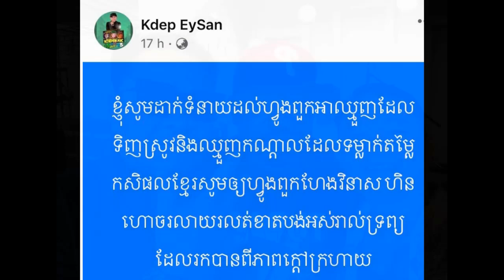Sangkat Boeung Keng Kang I, Khan Boeung Keng Kang, Phnom Penh